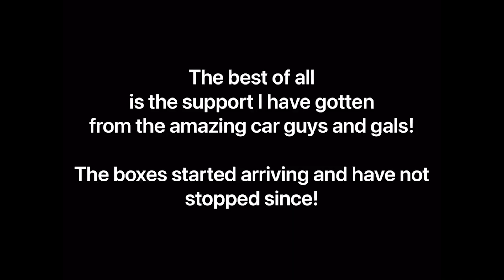I Went Viral in 6 days BUILDING CARBURETORS!!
I am Riley from Riley's Rebuilds, I have been rebuilding Carburetors since I was 14 and, we posted a FaceBook post that BLEW UP. It went viral in 6 days
3,000,000 hits
700,000 interactions
50,000 comments
15,000 shares
14,000 new followers

My girlfriends and I rebuild all kinds of Carburetors like Holley, Carter, Autolite, and others, BUT we mainly focus on EDELBROCK. We work from my garage and have a cool small business going. If we are not wrenching we are at Car shows, Drag races, Drift Competitions, all things cars.

We have had so many awesome groups, companies and people reach out, I wanted to tag some below. please check them out.